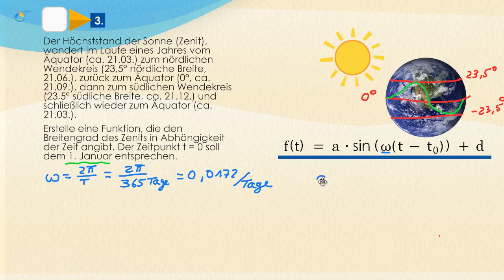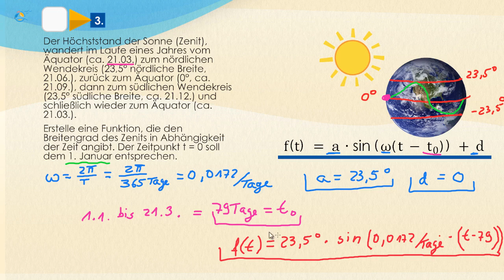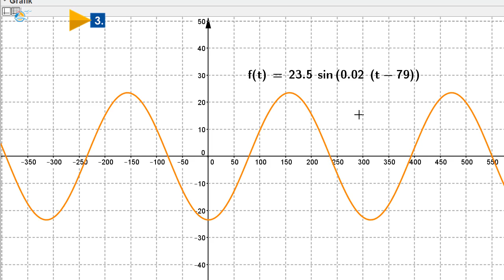Trigonometrie - sin & cos - Funktionsgleichungen herleiten || StrandMathe || Oberstufe ★ Übung 3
Trigonometrie - sinus & cosinus - Funktionsgleichungen herleiten

Wie bereits aus Kapitel D4 bekannt, kann man durch entsprechende Parameter trigonometrische Funktionen in ihrer Gestalt verändern und anpassen.
Beim Modellieren möchte man periodische Vorgänge beispielsweise durch eine Sinusfunkton beschreiben. Da die Vorgänge oftmals zeitabhängig sind, benötigt man den Zusammenhang für Zeit und Winkel. Diesen definiert man als Kreisfrequenz mit der Periodendauer T. Die allgemeine Form lautet dann:
Der Verlauf der Gezeiten lässt sich durch Winkelfunktionen beschreiben. In einem Hafen vergehen zwischen der Hochwasserhöhe von 9,5 m und der folgenden Niedrigwasserhöhe von 4,1 m genau 6 Stunden. Modelliere die Höhe des Wasserstands h als Funktion h(t). Zu Beginn der Messung um 0 Uhr herrscht Niedrigwasser.

Beim Modellieren kann man sich am üblichen Vorgehen zur Parameterbestimmung einer Sinusfunktion orientieren. Die Parameter a und d lassen sich aus den Extremwerten des Wasserstands herleiten: Die Differenz aus Höchst- und Tiefstwert beträgt  9,5 m-4,1 m=5,4 m . Daraus ergibt sich für a=  (5,4 m)/2=2,7 m und  d=9,5 m-2,7 m=6,8 m.
 Die Kreisfrequenz berechnet sich ganz leicht nach der obigen Formel. Beachte dabei, dass sich die genannten 6 Stunden in der Aufgabenstellung nur auf eine halbe Periode beziehen, nämlich von Hochwasser bis Niedrigwasser. Die ganze Periodendauer beträgt also 12 h.
 Für t0, also die Verschiebung in x-Richtung, musst du dir wieder einmal Gedanken über die gestreckte Form der Kurve machen. Oftmals ist es jedoch beim Modellieren zeitlicher Vorgänge nicht allzu schwer, da die zeitlichen Abstände gut vor Augen zu führen sind. Die zeitliche Differenz von Niedrigwasser zur mittleren Höhe beträgt genau ein Viertel der Periodendauer, 3 Stunden. Da der nächste Tiefpunkt einer Sinusfunktion links vom Ursprung liegt, lautet die Verschiebung in positiver Richtung t_0=3 h. Die gesamte Funktion lautet:
 Dabei ist für t0 wie immer zu beachten, dass eine Verschiebung nach rechts mit einem negativen Rechenzeichen einhergeht.
Trainer: „Der entscheidende Unterschied zwischen diesem Kapitel und dem Kapitel zur allgemeinen Sinusfunktion liegt darin, dass hier eine zeitliche Abhängigkeit eingeführt wird. Die Kreisfrequenz ermöglicht die Umrechnung von Zeit und Winkel.“